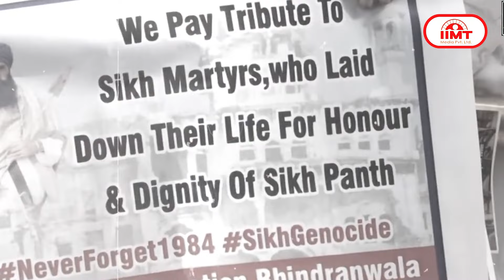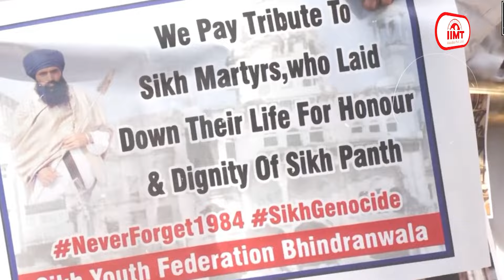एनडीए की बैठक कल, सरकार बनाने का दावा पेश करेंगे नरेन्द्र मोदी || 06 June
एनडीए की बैठक कल, सरकार बनाने का दावा पेश करेंगे नरेन्द्र मोदी
लोकसभा चुनाव परिणाम आने के बाद नई सरकार के गठन की तैयारियां तेज हो गई हैं। भाजपा के नेतृत्व में एनडीए सरकार बनाने जा रहा है और नरेन्द्र मोदी आगामी 9 जून को प्रधानमंत्री पद की शपथ ले सकते हैं। इससे पहले कल एनडीए की अहम बैठक होगी जिसमें नरेन्द्र मोदी को एनडीए संसदीय दल का नेता चुना जाएगा। इसके बाद नरेन्द्र मोदी राष्ट्रपति से मिलकर सरकार बनाने का दावा पेश करेंगे। वहीं, भाजपा अध्यक्ष जेपी नड्डा के आवास पर आज पार्टी के वरिष्ठ नेताओं की बैठक हुई जिसमें गृह मंत्री अमित शाह और रक्षा मंत्री राजनाथ सिंह शामिल रहे। माना जा रहा है कि बैठक में नई सरकार के गठन और मंत्रिमंडल को लेकर चर्चा हुई। दूसरी ओर, एनडीए के सहयोगी दलों से बातचीत के लिए बीजेपी ने जो कमेटी बनाई है, उसमें गृह मंत्री अमित शाह और रक्षा मंत्री राजनाथ सिंह शामिल हैं।

अमेरिका ने जेक सुलिवन को सौंपी मोदी सरकार 3.0 के साथ 'तालमेल' की जिम्मेदारी, जल्द आएंगे भारत
नरेंद्र मोदी के तीसरी बार प्रधानमंत्री पद की शपथ लेने की तस्वीर साफ के साथ ही  अमेरिका ने राष्ट्रीय सुरक्षा सलाहकार जेक सुलिवन को मोदी सरकार 3.0 के साथ तालमेल बैठाने की जिम्मेदारी सौंप दी है। अमेरिकी राष्ट्रपति के आधिकारिक आवास व्हाइट हाउस ने कहा है कि राष्ट्रीय सुरक्षा सलाहकार जेक सुलिवन जल्द ही भारत यात्रा पर जाएंगे। इस दौरान वह नई दिल्ली में मोदी सरकार के साथ अमेरिका-भारत की साझा प्राथमिकताओं पर चर्चा करेंगे। व्हाइट हाउस ने दोनों देशों के बीच वैश्विक रणनीतिक साझेदारी को मजबूत करने व स्वतंत्र और समृद्ध हिंद-प्रशांत क्षेत्र के अपने साझा दृष्टिकोण को आगे बढ़ाने पर बल दिया है। अमेरिकी एनएसए जेक सुलिवन की भारत यात्रा नरेंद्र मोदी के शपथ ग्रहण के कुछ दिनों बाद होने की उम्मीद है।

यूपी नहीं, अब केंद्र की राजनीति करेंगे अखिलेश यादव, छोड़ेंगे नेता प्रतिपक्ष का पद!
सपा अध्यक्ष अखिलेश यादव यूपी विधानसभा में नेता प्रतिपक्ष का पद छोड़ेंगे और केंद्र की राजनीति में सक्रियता बढ़ाएंगे। यूपी विधानसभा में नेता प्रतिपक्ष का पद उनके चाचा शिवपाल यादव या रामअचल राजभर, इंद्रजीत सरोज और कमाल अख्तर में से किसी एक को मिल सकता है। अखिलेश यादव के नेतृत्व में इस बार सपा देश की तीसरी सबसे बड़ी ताकत बन गई है। लोकसभा चुनाव में 33.59 प्रतिशत वोट के साथ सपा को 37 सीटें मिली हैं। मीडिया रिपोर्ट्स के अनुसार अखिलेश यादव अब राष्ट्रीय राजनीति को प्राथमिकता देंगे। इससे माना जा रहा है कि वह विधानसभा से इस्तीफा देकर लोकसभा सीट अपने पास रखेंगे।

दिल्ली जल संकट पर सुप्रीम कोर्ट का फैसला, हिमाचल प्रदेश को पानी छोड़ने का आदेश
सुप्रीम कोर्ट ने जल संकट से जूझ रही दिल्ली को बड़ी राहत दी है। कोर्ट ने हिमाचल प्रदेश को 137 क्यूसेक पानी छोड़ने का आदेश दिया है। इसके बाद हिमाचल प्रदेश कल से पूरे महीने दिल्ली के लिए पानी छोड़ेगा। सुप्रीम कोर्ट ने यह भी कहा कि हरियाणा इसमें कोई रोड़ा नहीं बनेगा। कोर्ट ने कहा कि हिमाचल प्रदेश 5 जून को हुई मीटिंग में शामिल था और कहा था कि जो अतिरिक्त पानी है वो उसे दिल्ली के साथ साझा करना चाहता है। इसलिए हिमाचल प्रदेश को कल से 137 क्यूसेक पानी जारी करने का आदेश देते हैं। कोर्ट ने कहा कि हरियाणा सरकार हिमाचल प्रदेश से मिल रहे जल प्रवाह को बिना किसी बाधा के दिल्ली के वजीराबाद तक आने दे। सुप्रीम कोर्ट ने यह भी कहा कि  दिल्ली में किसी भी तरह से पानी की बर्बादी नहीं होनी चाहिए। अब इस मामले पर सुनवाई सोमवार को होगी।

अमृतसर के स्वर्ण मंदिर में लगे खालिस्तानी नारे, भिंडरावाले के पोस्टर और तलवारें लहराईं
ऑपरेशन ब्लू स्टार की 40वीं बरसी पर अमृतसर स्थित स्वर्ण मंदिर में बड़ी संख्या में सिख समुदाय के लोग पहुंचे। यहां भीड़ ने हाथों में तलवारें और भिंडरावाले के पोस्टर लहराते हुए खालिस्तान जिंदाबाद के नारे लगाए। फरीदकोट के नवनिर्वाचित सांसद सरबजीत सिंह खालसा भी श्री हरमंदिर साहिब में माथा टेकने पहुंचे। दल खालसा ने अमृतसर बंद रखने का आह्वान भी किया। दल खालसा के प्रवक्ता परमजीत सिंह की ओर से बंद को लेकर शहर में जगह-जगह होर्डिंग्स व बैनर लगाए गए थे। वहीं, पंजाब पुलिस ने सुरक्षा के कड़े इंतजाम किए थे और बड़ी संख्या में सादी वर्दी में पुलिसकर्मियों को परिसर के अंदर तैनात किया गया था।

प्रधानमंत्री नेतन्याहू ने दिया साफ संदेश, हिजबुल्ला पर कड़ी कार्रवाई करेगा इजरायल
गाजा में सैन्य कार्रवाई धीमी होने के बाद इजरायल के प्रधानमंत्री बेंजामिन नेतन्याहू ने कहा कि अब देश की उत्तरी सीमा पर कड़ी कार्रवाई की जाएगी। इजरायल के उत्तर में लेबनान है और उसके बड़े हिस्से पर ईरान समर्थित हिजबुल्ला का प्रभाव है। हिजबुल्ला हमास के समर्थन में इजरायल पर हमले कर रहा है। वहीं, मानवाधिकार संस्था ह्यूमन राइट्स वाच ने आशंका जताई है कि लेबनान के पांच कस्बों पर हमले में इजरायल ने प्रतिबंधित फास्फोरस बम का इस्तेमाल किया है। इजरायल और हिजबुल्ला के बीच 2006 में भी संघर्ष हुआ था और उसमें काफी लोग मारे गए थे। दूसरी ओर, युद्ध विराम  समझौते को लेकर इजरायल और हमास को सहमत करने का प्रयास आगे बढ़ रहा है।

गुलमर्ग में आग से जला 109 साल पुराना मंदिर, कई फिल्मों की हुई थी शूटिंग
विश्व प्रसिद्ध स्की रिसार्ट गुलमर्ग में स्थित ऐतिहासिक मोहिनेश्वर शिव मंदिर आग से पूरी तरह जल गया है। मंदिर में आग किस वजह से लगी इसका अभी तक पता नहीं चल सका है। पुलिस के अनुसार मंदिर के ऊपरी हिस्से में लकड़ी का ज्यादा इस्तेमाल हुआ था जिससे आग में सबसे ज्यादा नुकसान ऊपरी हिस्से को ही हुआ है। गुलमर्ग आने वाले अधिकांश पर्यटक इस मंदिर में दर्शन-पूजन के लिए आते रहे हैं।